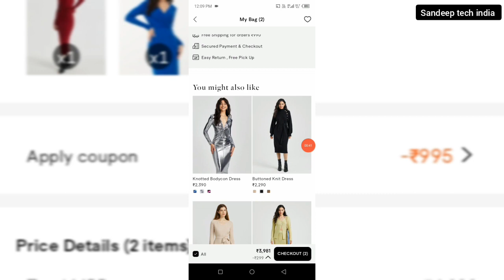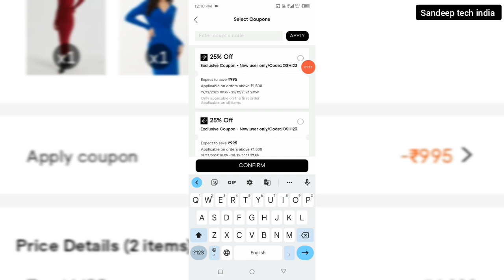urbanic coupon code today || urbanic coupon code 2023 today || urbanic 2023 codes